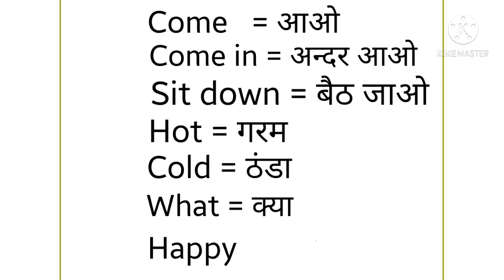रोज बोले जाने वाले words / most common words